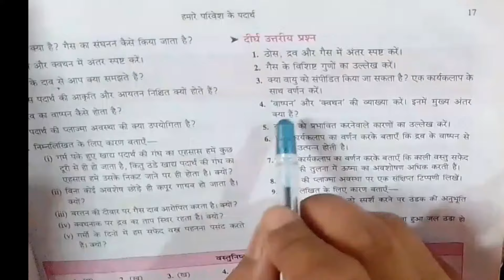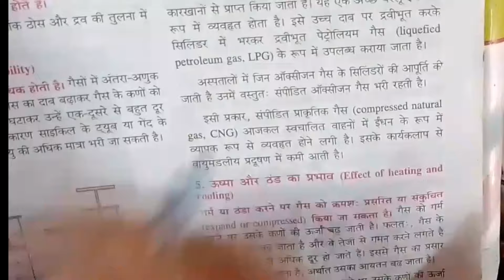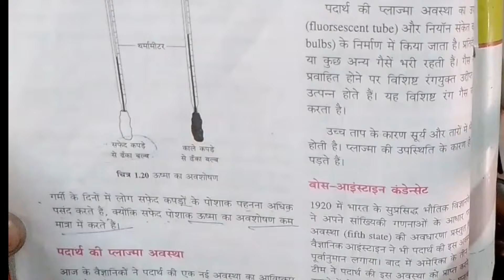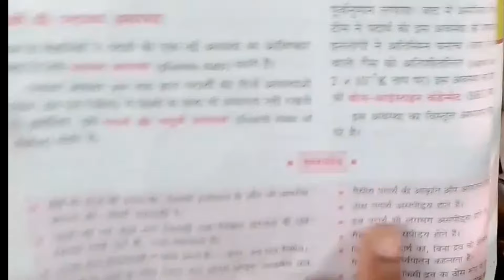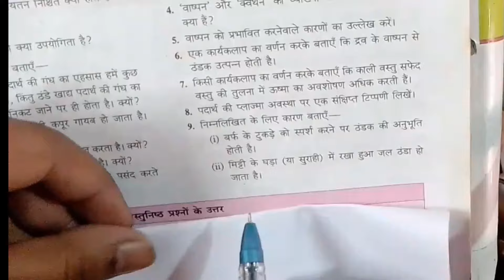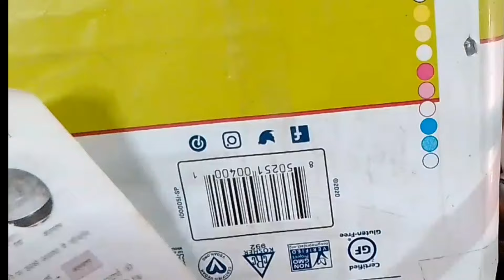bharti bhawan class 9th chemistry chapter 1 दीर्घ उत्तरीय प्रश्न /chemistry chapter 1 question ans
bharti bhawan class 9 chemistry chapter 1 solution
class 9 chemistry chapter 1 solution bharti bhawan
bharti bhawan class 9 chemistry chapter 1
bharti bhawan chemistry class 9
bharati bhawan class 9 chemistry
class 9 bharati bhawan chemistry solution of long type question
class 9 chemistry chapter 1 question answer bharti bhawan
bharati bhawan chemistry
bharti bhawan class 9 chemistry chapter 1 question answers
class 9th chemistry chapter 1 दीर्घ उत्तरीय प्रश्न